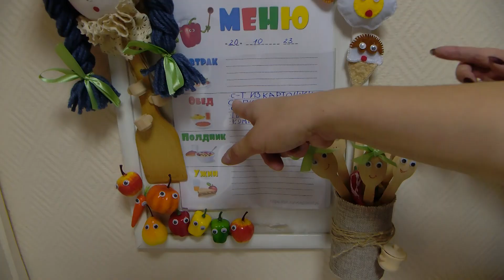Активисты проекта «Здоровое питание» проверяют школы и детские сады Нового Уренгоя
Из чего складывается здоровое питание? Ответ на этот вопрос знают новоуренгойские школьники и воспитанники детсадов. А ещё участники одноименного партийного проекта «Единой России». Сегодня проверили. Чем кормят детей в пятой школе и одном из детсадов. Вот подробности.